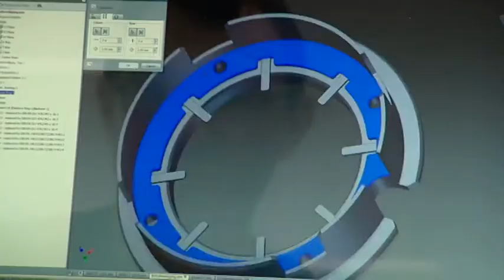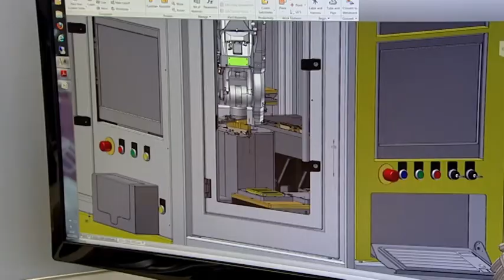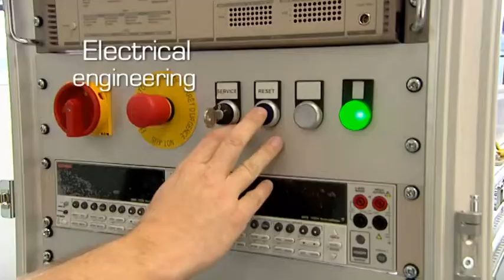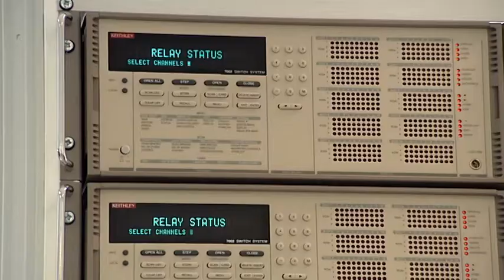T&M Measurement Solutions ENG 2013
Test & Measurement solutions is specialized in developing turn key solutions for testing, measuring & monitoring the visual and functional aspects  of products.